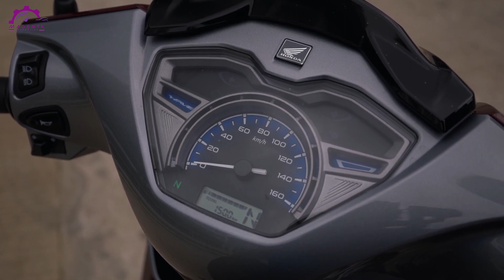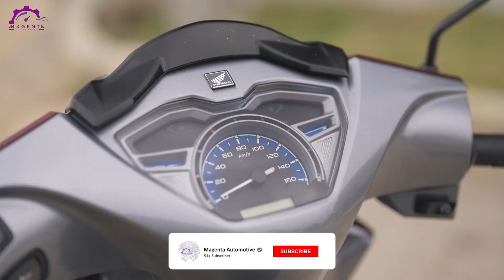BIKIN GEGER!! SUPRA BAPAK DIUPGRADE, MOTOR BEBEK HONDA 125 CC TERBARU 2023 SIAP RILIS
honda membuat gebrakan yang pastinya buat para pecinta motor bebek terkagum nih. mereka merilis Honda Wave 125i 2023 yang banyak dibilang sebagai upgrade dari supra 125 nih magenters. banyak perubahan dari segi design dan mesinnya. Lalu gimana sih spesifikasi dan kelebihan dari motor bebek satu ini?
Berikut , BIKIN GEGER!! SUPRA BAPAK DIUPGRADE, MOTOR BEBEK HONDA 125 CC TERBARU 2023 SIAP RILIS?

Hallo Magenters, kamu memiliki produk?? Mau produkmu dipromosikan di Channel ini? Info selengkapnya bisa klik link berikut ini